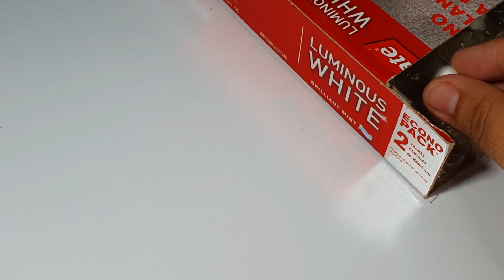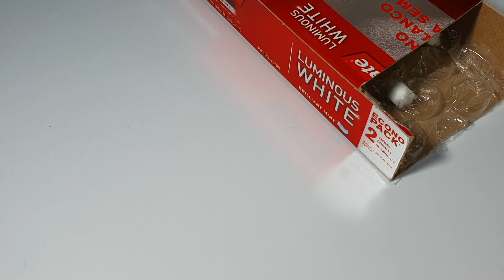Buscando HORMIGAS REINAS #1 Mayo 2021 Jon-Ant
Después de una lluvia ligera salgo a buscar algunas hormigas reinas, con temperaturas de 30-32° humedad de un 70-80% y sin viento no tuve mucha suerte, solo un par de reinas, si quieres más videos de buscando reinas déjalo en los comentarios.